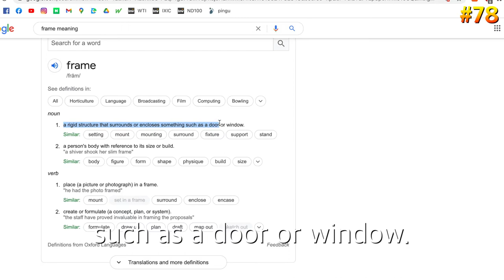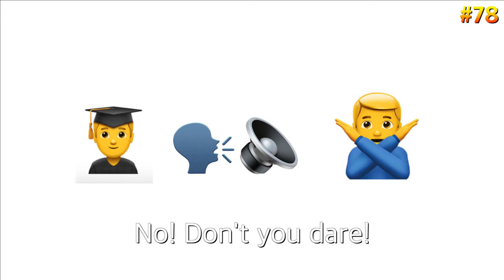Let's choose the best frame